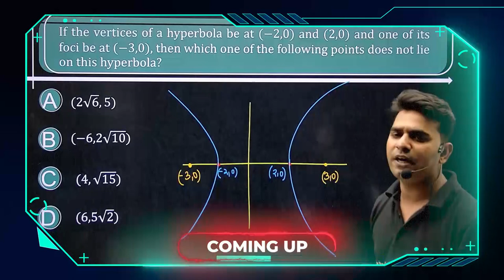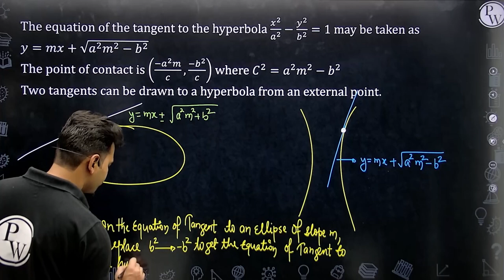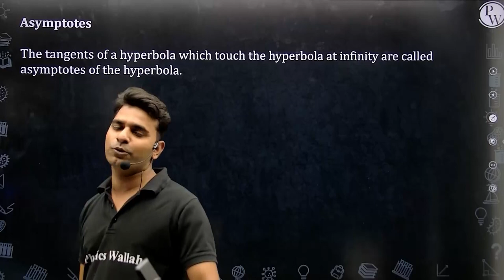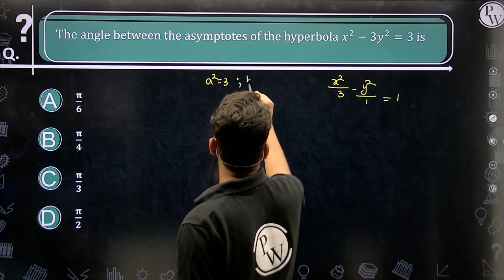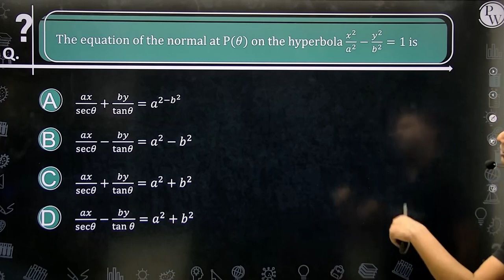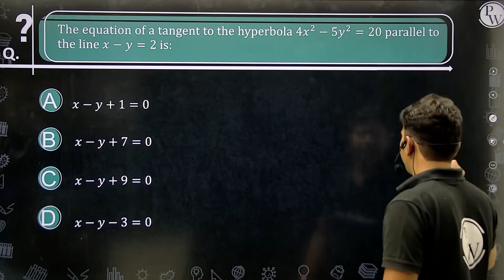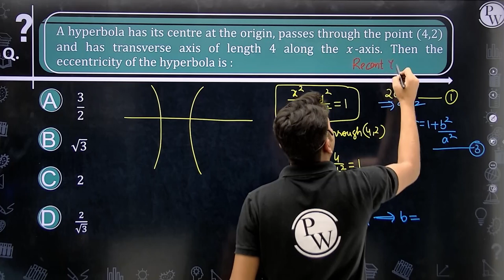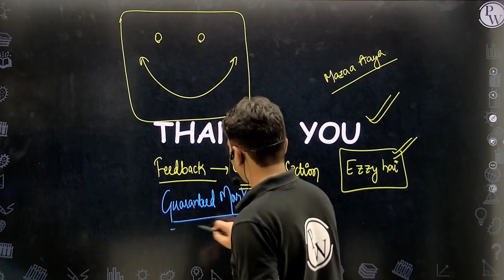Conic Section -10 | Position of a Point - Equation of Tangent | Class 11/JEE | RAFTAAR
In this ongoing RAFTAAR JEE Batch, Arvind Sir of PhysicsWallah is explaining to you about the Conic Section.

•        Hyperbola –
-        Position of Point
-        Equation of Tangent
-        Director Circle
-        Auxillary Circle
-        Asymptotes
•        Parametric Equation of Hyperbola
•        Equation of Normal to Hyperbola

There are other topics of Mathematics that we are going to cover in upcoming videos for Raftaar JEE.

▶️Monday to Saturday :
Physics - 04:00 PM
Mathematics - 06:00 PM
Chemistry - 08:00 PM
▶️ Sunday :